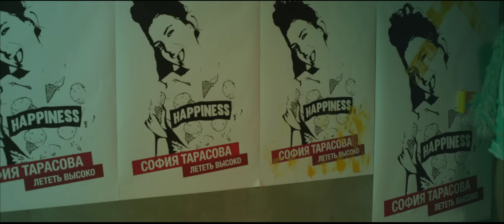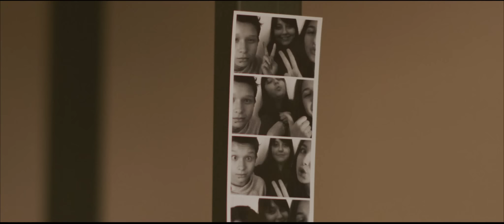ПРЕМЬЕРА! София Тарасова - "Лететь Высоко"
Режиссер и продюсер (Сергей Гуман и Ярослав Губский)

Команда:
Продакшн: Luck Out Club
Автор слов и музыки: Дмитрий Сысоев
Автор музыки и аранжировка: Иван Шмалый
Режиссёр: Сергей Гуман
Продюсер проекта: Ярослав Губский
Исп. продюсер/2-й режиссер: Дзен Евстигнейкин, BestFriendsFilm production
Оператор и цветокоррекция: Владислав Воронин
Монтаж: Олег Пилипенко
Хореография: Luck Out Club
Балет: Open Art Studio (Александра Кравченко, Елизавета Пустовит), Артур Вагнер, Сергей Осирный,
Ярослав Николаев, Александр Васильев.